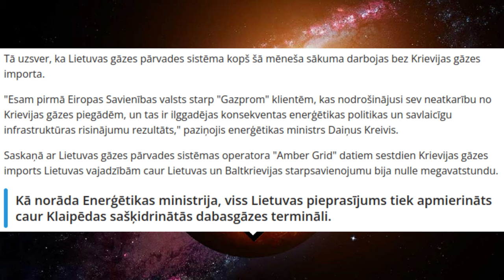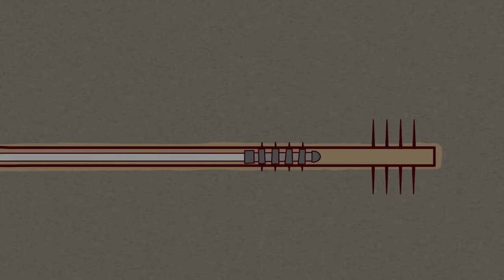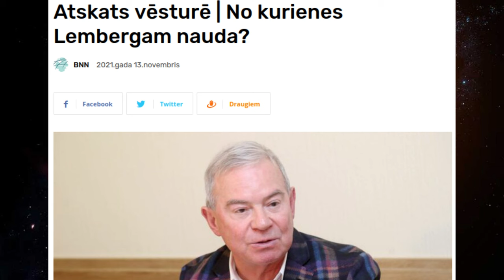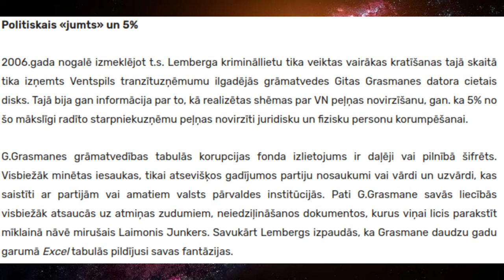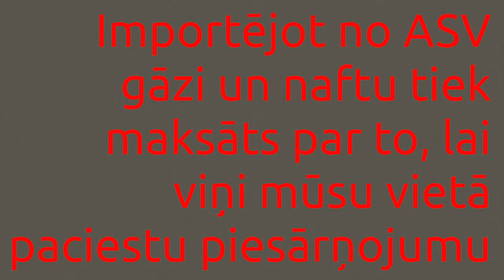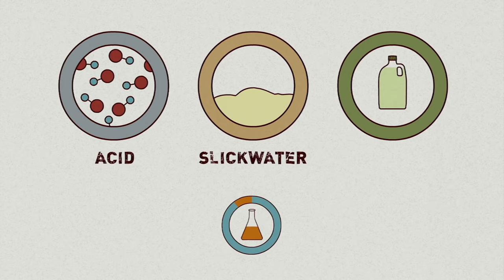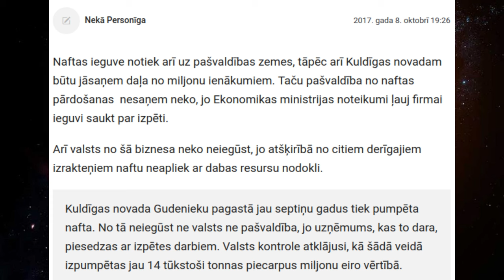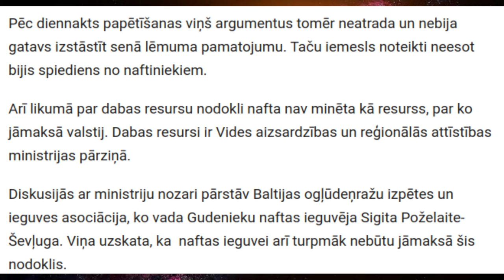Latvijas enerģētiskā neatkarība ir iespējama ar slānekļa gāzi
Lietuva jau atteicās no Krievijas gāzes un Latvija ātri vai vēlu var sekot šādam piemēram. Šādā situācijā nav aplami rūpīgāk ieskatīties, vai Latvijas teritorijā nav iespējams iegūt resursus pašu vajadzībām. Izrādas, ka gandrīz visa Latvijas teritorija atrodas uz Baltijas slānekļa gāzes rezervuāra. Dziļi aizdomājoties pa vidi un klimata izmaiņām vajag apsvert šādu iespēju, kura varētu vairot Latvijas bagātību. Vienlaikus gan nedrīkst aizmirst pa blēdīgiem noziedzniekiem kā ZZS Lembergs un Vienotības Kampars, kuri ar lielu prieku peļņu centīsies ievirzīt savā kabatā, kā tas naftas saistītos incidentos jau ir noticis.

nodaļas:

0:00 Krievija kā apgādātājs vairs neder
1:13 Divas opcijas
1:38 Baltijas slānekļa gāzes rezervuārs
2:06 Hindrauliskais frakings Latvijā
2:20 Kariņš un Kristvoskis sprieda
2:51 Pētijumu neveikšana
3:27 Aivara Lemberga intereses
4:11 Maskavas iecelts apartčiks
4:48 Krievijai draudzīgā Vienotība
5:30 Fraking metodes riski
6:18 Energoresursu imports no ASV
7:08 Norvēģija kā apgādātājs
8:07 Hollandes gāzes lauki
8:53 Ietaupīt uz transportu
9:18 Gudra implementācija ir izšķiroša
10:03 Klimata izmaiņas ierobežo potenciālu
11:11 Iegūt resursus uz vietas būtu labāk
12:08 fraking varētu būt risinājums

Gudeniekos izpumpēta nafta vairāk nekā 5 miljonu vērtībā, bet uzņēmējs to joprojām sauc par izpēti